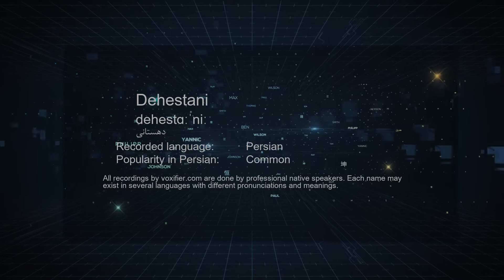How to Pronunce Dehestani (دهستانی) in Persian (Farsi) - Voxifier.com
This is the Persian (Farsi) pronunciation, gender, and phonetics recording of the name Dehestani (دهستانی). The same name may exist in other languages with different pronunciations.